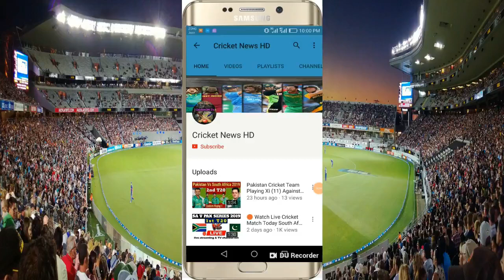Points Table After 23 Matches in IPL 2022 | Punjab Kings Team Position IPL 2022 | New Points Table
Points Table After 23 Matches in IPL 2022

1. Rajasthan Royals

2. Kolkata Knight Riders

3. Punjab Kings

4. Lucknow Super Giants

5. Gujarat Titans

6. Royal Challengers Bangalore

7. Delhi Capitals

8. Sunrisers Hyderabad

9. Chennai Super Kings

10. Mumbai Indians